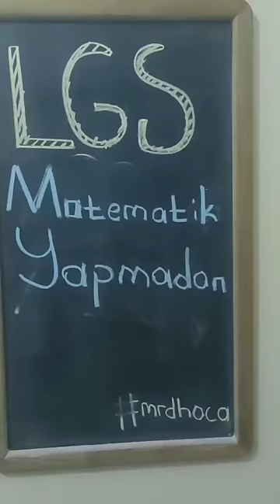LGS Matematik Hiç Yapmadan ?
LGS matematik hiç yapmadan ne olur ?
LGS matematik hiç yapmazsak ne olur ?